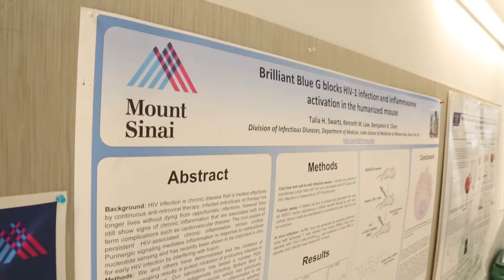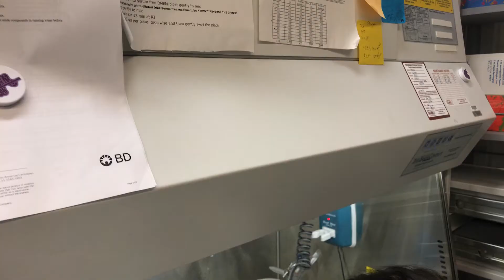Mount Sinai Spotlight: HIV Research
This week, Talia Swartz, MD, Assistant Professor of Infectious Diseases at the Icahn School of Medicine at Mount Sinai, and Antonio Urbina, MD, Associate Professor of Infectious Diseases at the Icahn School of Medicine, discuss the latest in their HIV research and how they’re preventing and treating the disease.